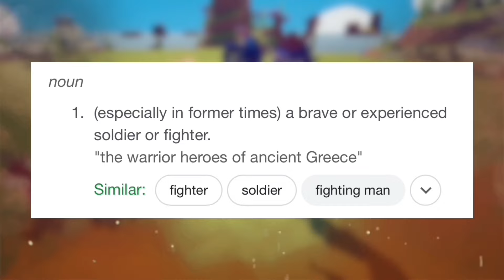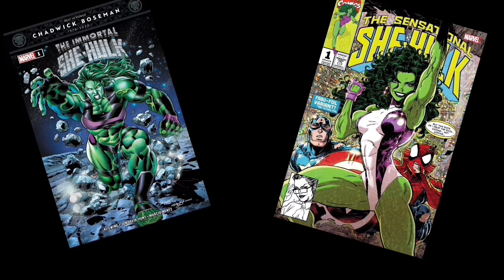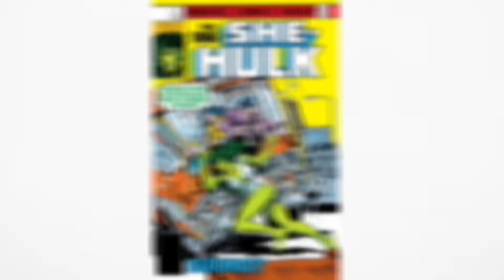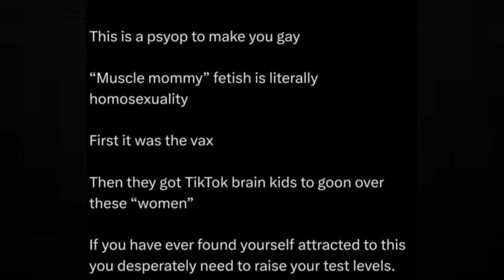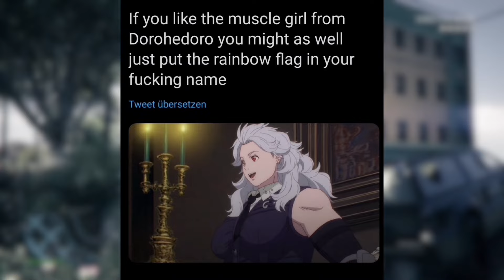Warrior women are the best